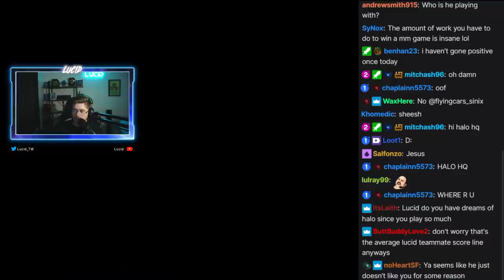OpTic Lucid On His Beef With Frosty And His Ego!! Frosty In Chat!!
Please don't go hate on anyone involved, just enjoy the rivalry